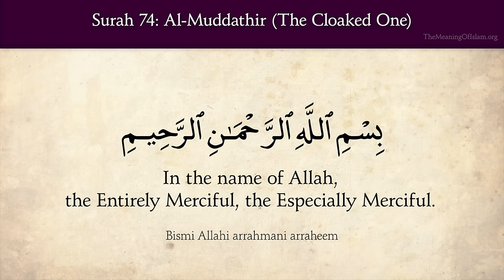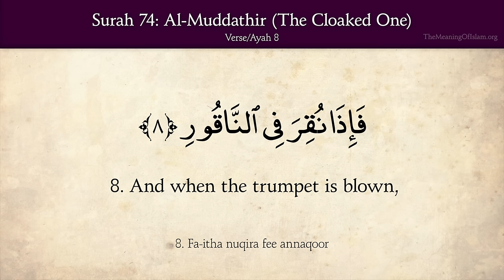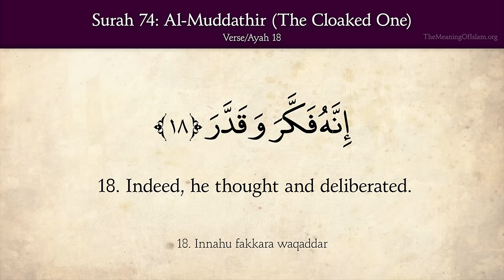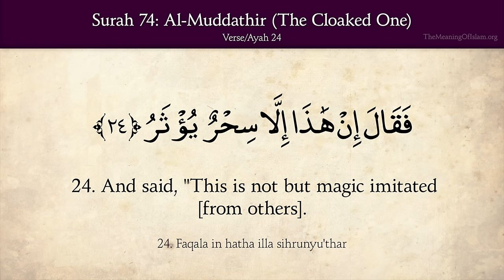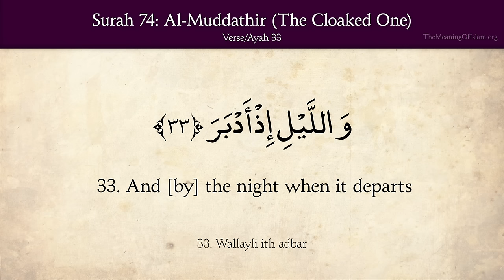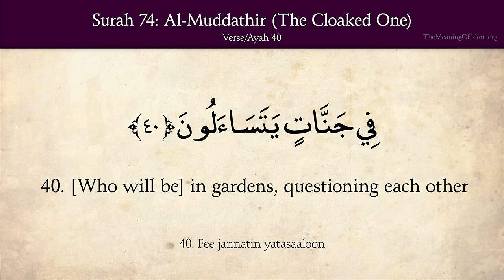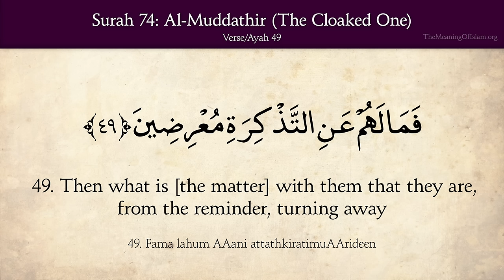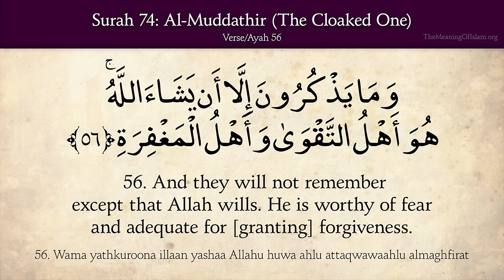Quran: 74. Surah Al-Muddathir (The Cloaked One): Arabic and English translation